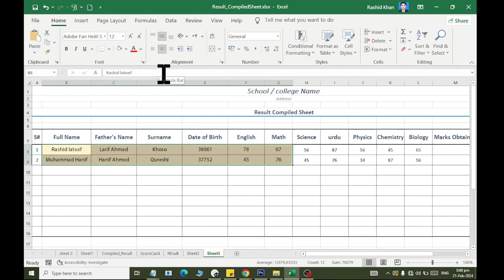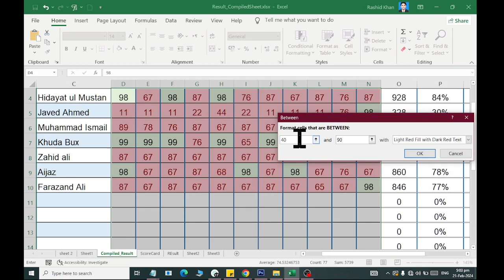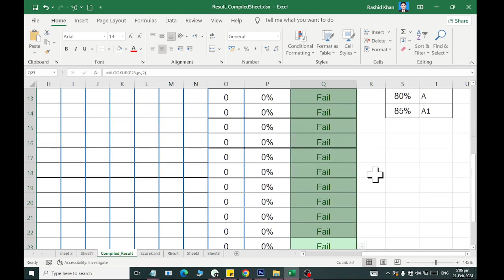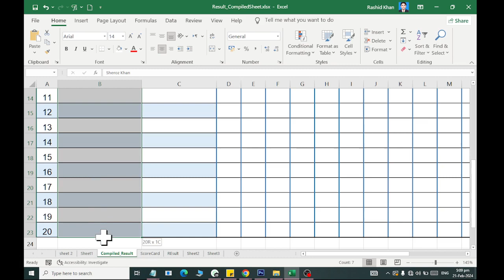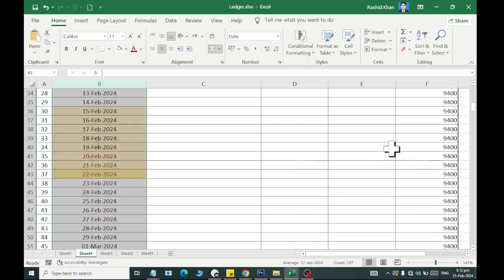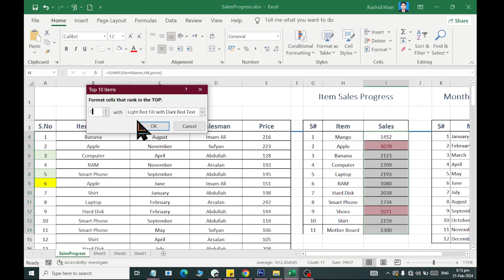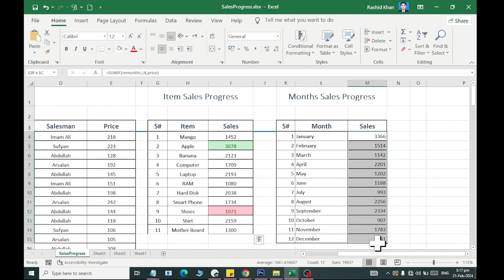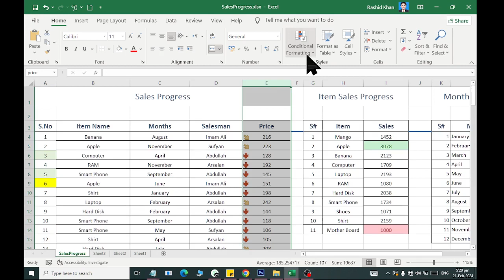Ms Excel understanding Conditional Formattting